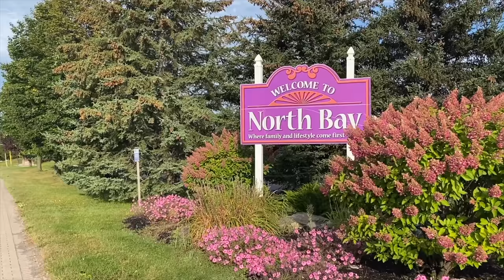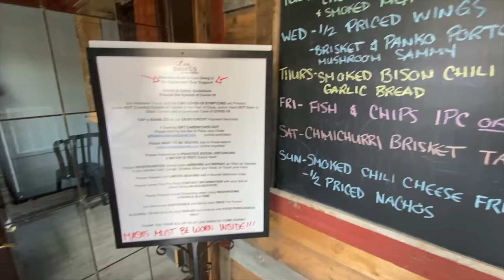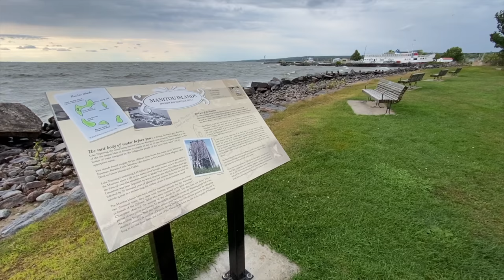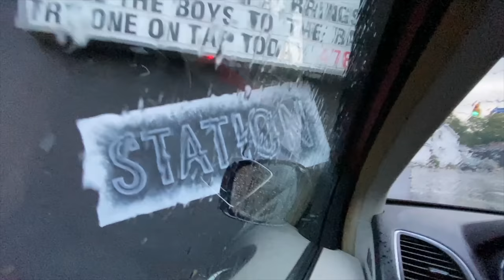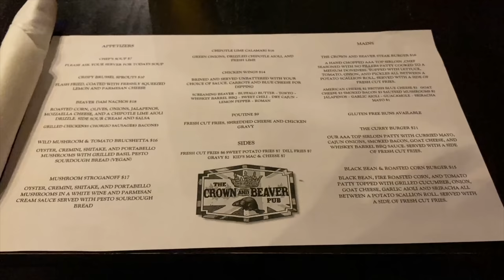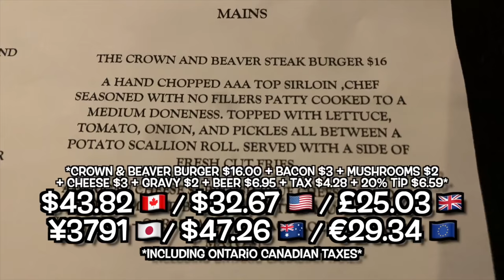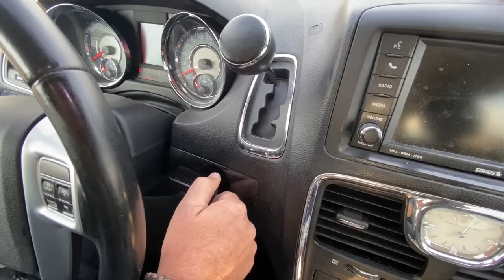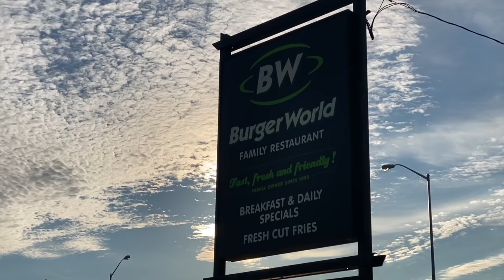3 Fantastic Mom & Pop Restaurants From the Great White North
3 Mom & Pop Restaurants From the Great White North
Hanging out in North Bay, Ontario eating at Burger World, Lou Dawg's Southern BBQ and The Crown and Beaver Pub